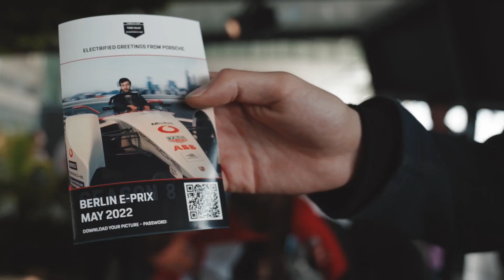Von Leidenschaft getrieben: TAG Heuer Porsche Formula E in Berlin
Obwohl das TAG Heuer Porsche Formel E Team in dem 7. Rennen wichtige Punkte sammeln konnte, wurde von dem Rennwochenende in Berlin mehr erwartet. Um es mit den Worten von Florian Modlinger, Gesamtprojektleiter des Porsche Teams, zu sagen: "Wir wollen mehr."
Schaut euch das Recap-Video an, um alle Höhen und Tiefen des Samstags noch einmal hautnah zu erleben.